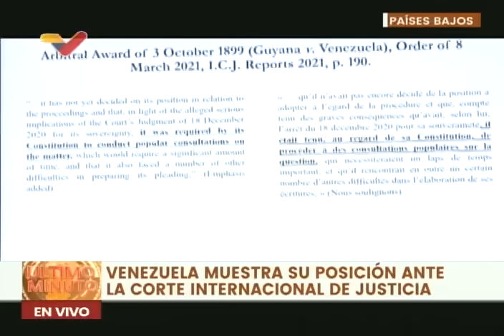PARCIAL: Venezuela presenta argumentos orales a Corte Internacional de Justicia por Guayana Esequiba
La vicepresidenta de Venezuela, Delcy Rodríguez; el embajador de Venezuela ante la ONU, Samuel Moncada y el profesor Embenque (no se escribe así) presentan en la Corte Internacional de Justicia, en La Haya (Países Bajos), los argumentos orales en el caso contra Guyana por el territorio Esequibo. 15 denoviembre de 2023. Quedó cortado al inicio por una falla eléctrica en mi zona.

(PARCIAL - no pudo grabarse completo por falla eléctrica)

USDT o Bitcoin (BEP20): 0xef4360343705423a24119205eeb1de2a10fd23f4

USDT (TRC20): TQJB86JZjF5Kt1C7f322aax4iyD6x65UcV

Petros: PFfDUW3cj1WD7cUPYg9MK2EtgG5nUgVzuc